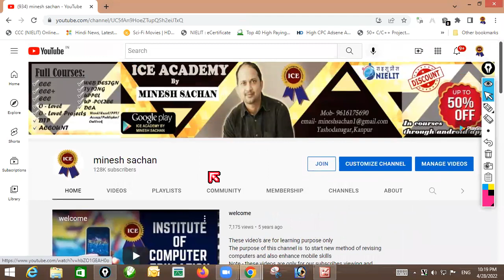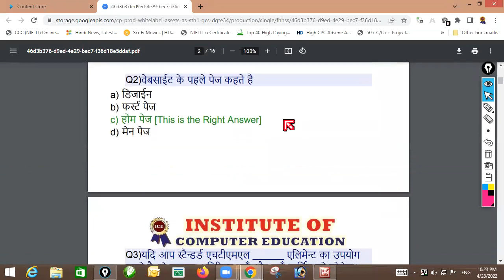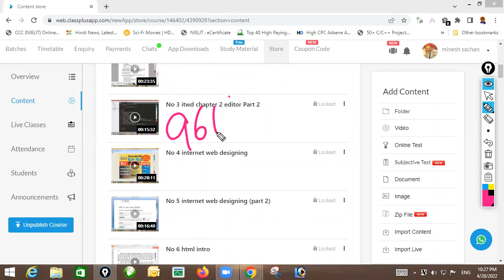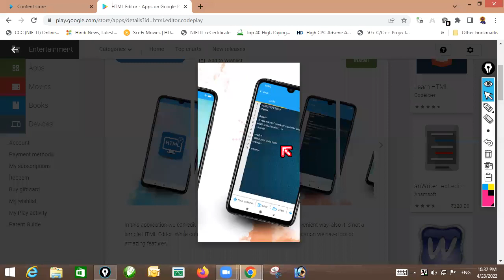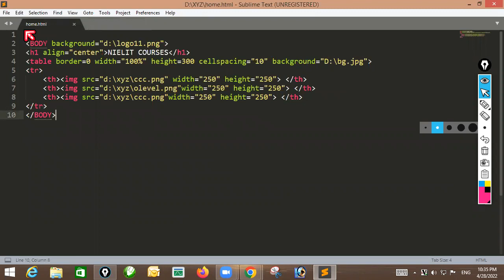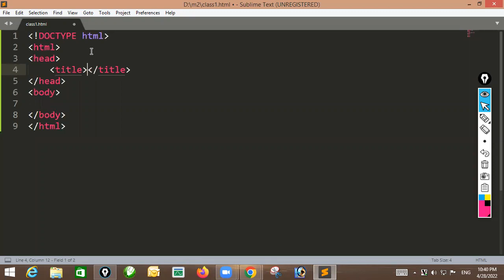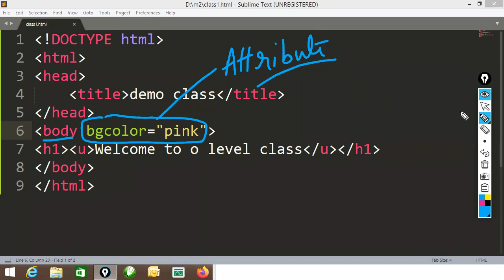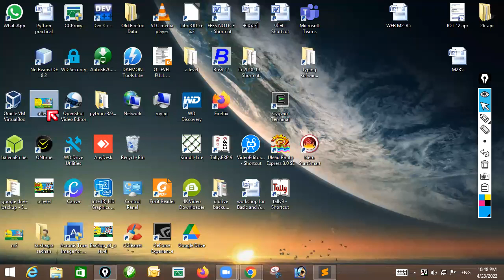O Level M2R5 New pattern online class || O level notes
Hello student,
Welcome to ICE ACADEMY,

Regards
Minesh Sachan
Ice academy
Yashoda nagar
Kanpur